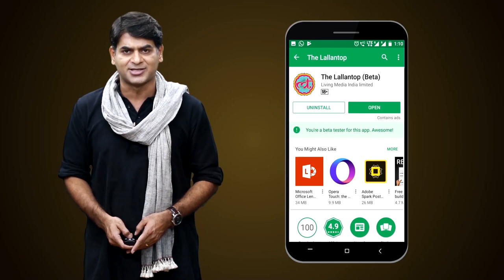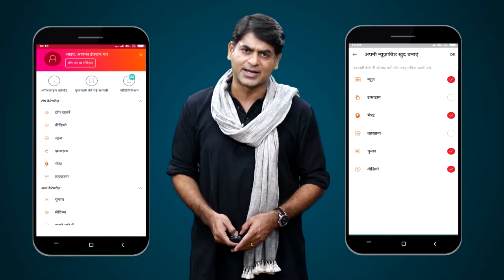UP के Deputy CM Keshav Prasad Maurya पर Fake Degree का ऐसा आरोप लगा जो आगे मुश्किल पैदा कर सकता है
On Wednesday, July 11, the ACJM Court of Prayagraj issued orders for investigation in the alleged fake degree case of Keshav Prasad Maurya. The court has ordered the Cantt police station of Prayagraj to conduct a preliminary inquiry into the educational certificates of Keshav Maurya and submit a report to the court. Prayagraj Additional Chief Judicial Magistrate Namrata Singh has said that the police report will be heard again on August 25. Watch the video to know more details.